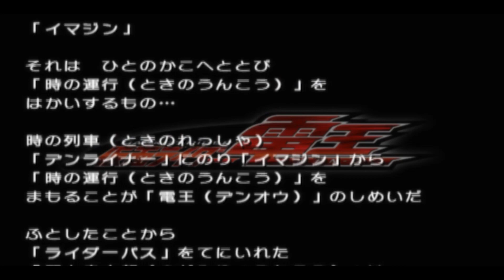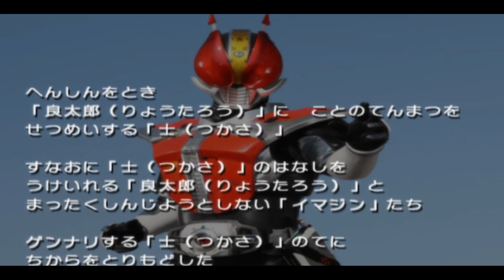Kamen Rider Climax Heroes (Playstation 2) Stage 24 - Story Mode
1. LIKE
2. SHARE